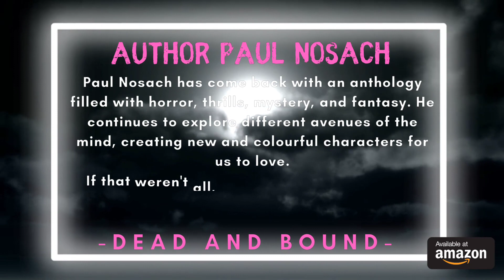Paul Nosach - Author